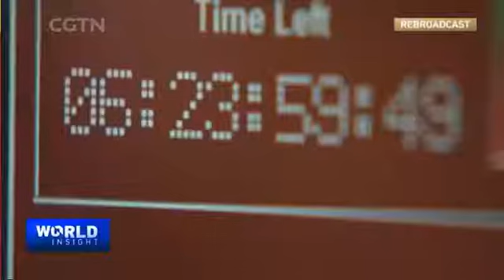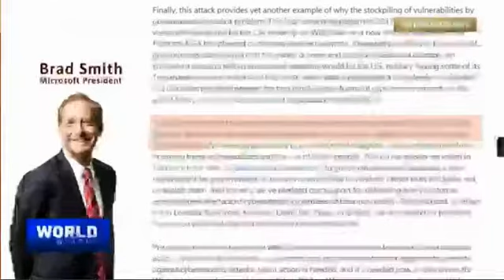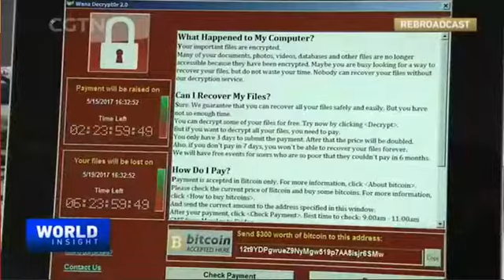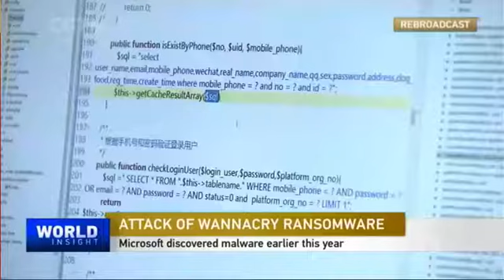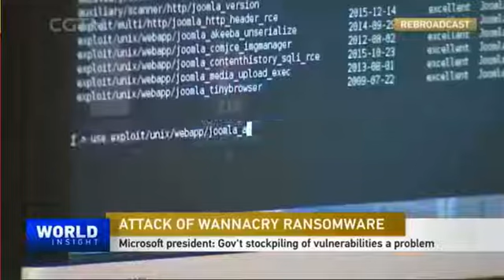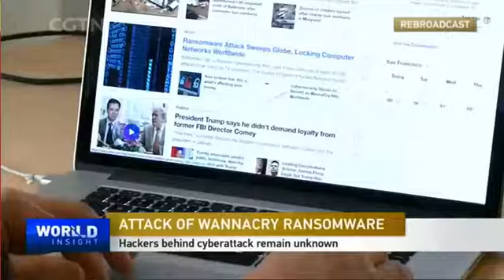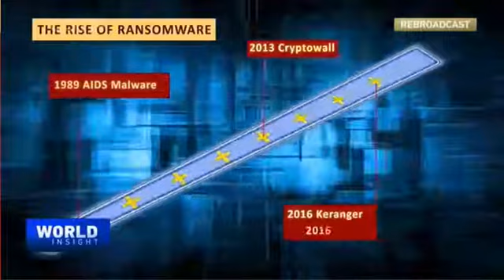Protect yourself from WannaCry virus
Robert Siciliano discusses how to Protect yourself from WannaCry virus for @HotspotShield